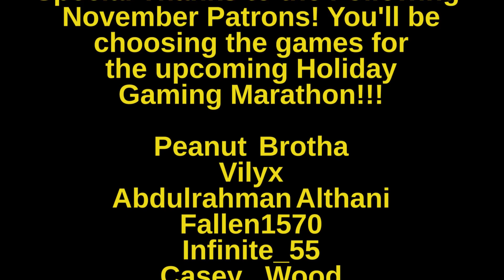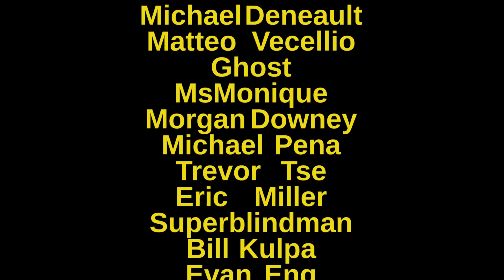Pre-Stream Dec. 13, 2018: ALMOST Done With Adventure Mode!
This is my playthrough of the Adventure mode in Super Smash Bros. Ultimate, with live commentary on the Nintendo Switch.